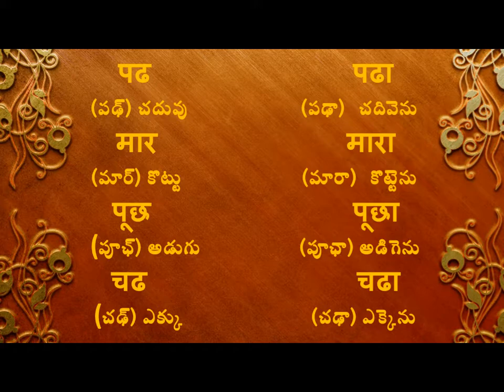spoken hindi through telugu || learn hindi in telugu || speak hindi || verbs in hindi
verbs in Hindi